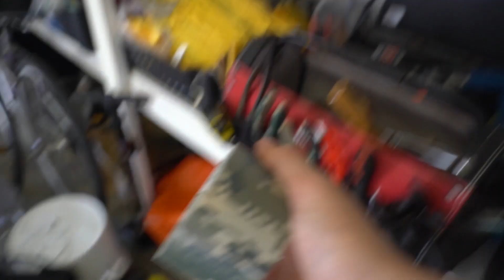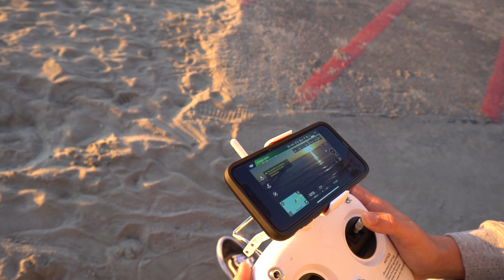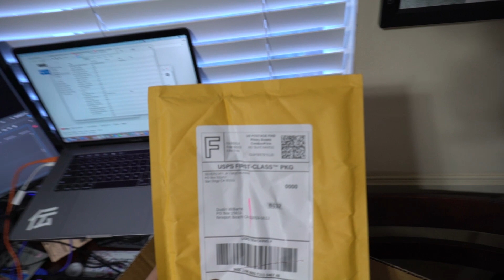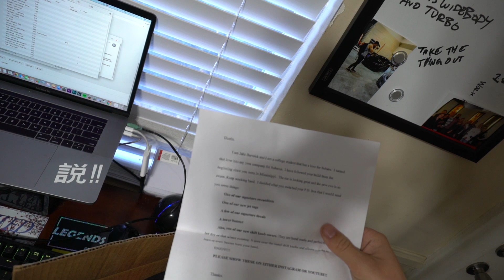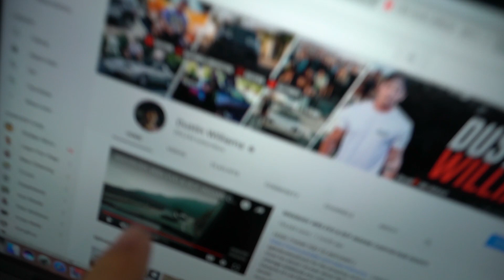AGGRESSIVE REAR DIFFUSER INSTALL ON WIDEBODY WRX!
Finally got a missing piece to the 2015 WRX! So many of you have told me that I need to do this and i finally did. Here's the install of the extremely aggressive diffuser

➢20% offTuner Crate order - Dustin20

Dustin Williams
MOD LIST
APR Performance GTC300 Carbon wing
INGS N-Spec Front bumper
Work VSXX 18x11 265/35
HT Autos Fender Flares
Seibon Carbon fiber hood
Tomei Exhaust
Invidia Catless Downpipe
ETS intake
Cobb AP
Pro Tune